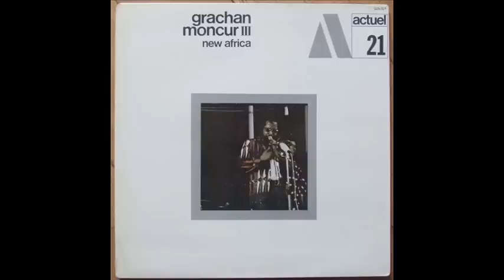grachan moncur III - new Africa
1st Movement: Queen Tamam
2nd Movement: New Africa
3rd Movement: Black Call
4th Movement: Ethiopian Market

trombone , written by – Grachan Moncur III
sax [alto] , flute [piccolo] – Roscoe Mitchell
Dave Burrell - piano
Alan Silva - bass
Andrew Cyrille - drums